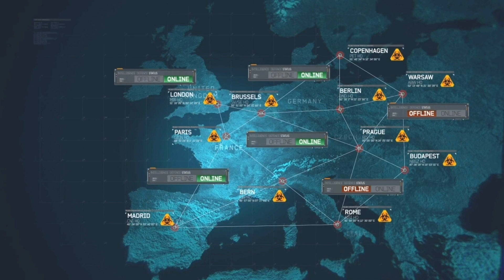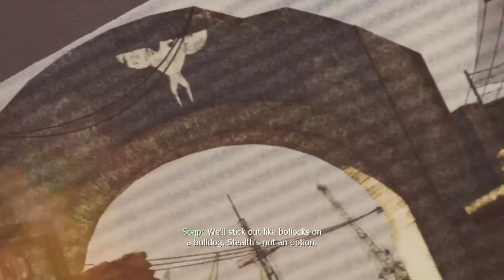Call Of Duty Mw3 Walkthrough Part 4